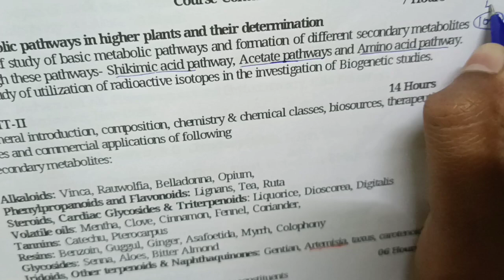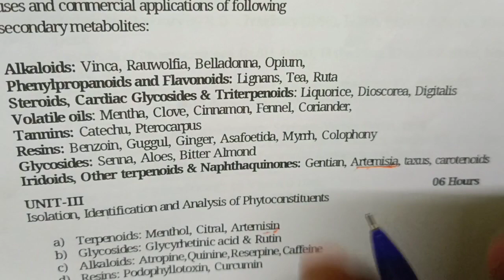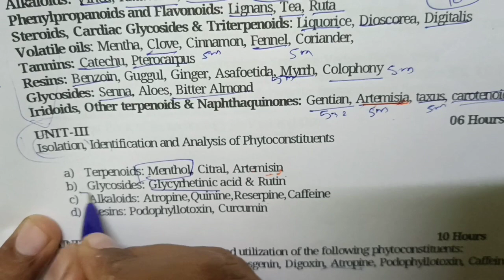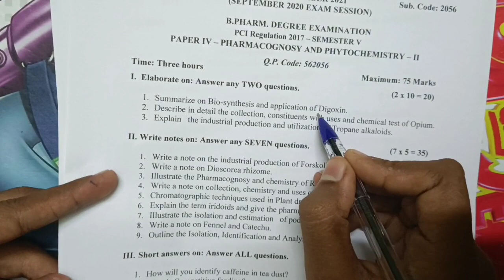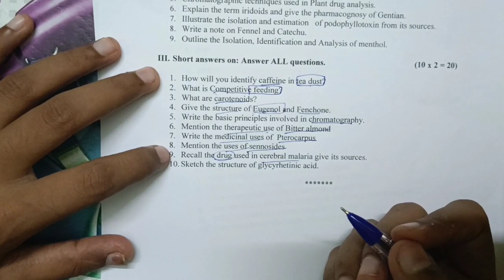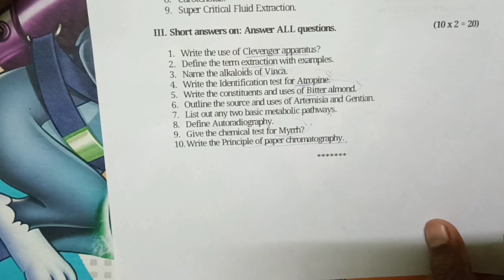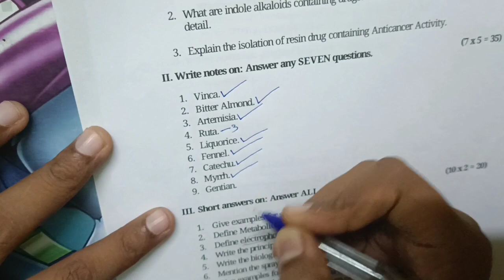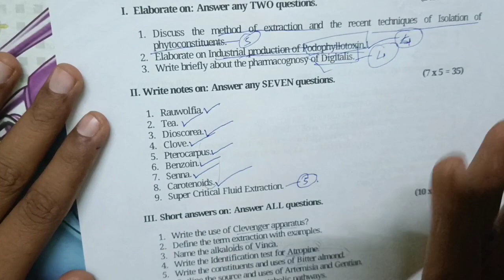pharmacognosy 2 || 5th sem || important questions || tamil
In this video I'm going to discuss about important questions in pharmacognosy and phytochemistry 2 subject

I hope you all are understand
 keep supporting keep rocking